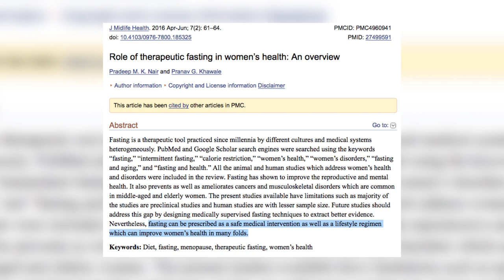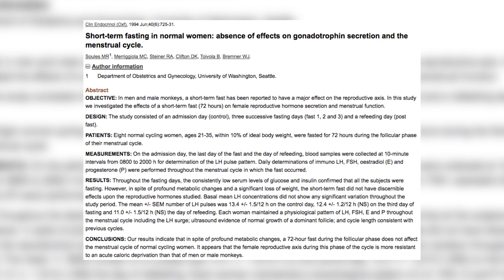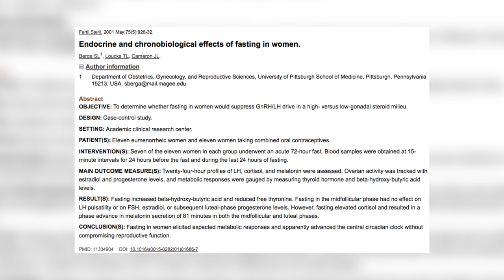Jejum Intermitente Para Mulheres - Tem Diferença? | Senhor Tanquinho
Existem diferenças no jejum intermitente para homens e mulheres?

Quais os cuidados que as mulheres têm que ter ao fazer jejum intermitente?

Quais mulheres NÃO podem fazer jejum?

Mulheres devem fazer jejuns de até 14h (em vez de 16h ou 18h) - verdade ou mito?

Qual o impacto do jejum sobre os hormônios das mulheres?

Estas são algumas das ótimas perguntas que vamos responder neste vídeo.

Com a informação e o conhecimento oferecidos pela ciência.

Mas sem jamais ignorar as experiências em primeira pessoa - e o conhecimento real e prático de milhares de homens e mulheres que fazem jejum intermitente todos os dias.

Se você tem interesse em jejum (para emagrecimento, autofagia, ou simplesmente porque não tem fome o tempo todo), assista a este vídeo até o final!

E recomende este conteúdo para mulheres que podem se beneficiar dele.

Porque fazer jejum pode ser uma prática de estilo de vida que melhora a vida das mulheres em diversos aspectos - se for feito com inteligência, e com uma dieta nutritiva, rica em comida de verdade, no restante do tempo.

Faça jejum intermitente da maneira correta, conheça o Treinamento Tanquinho De Jejum Intermitente Inteligente